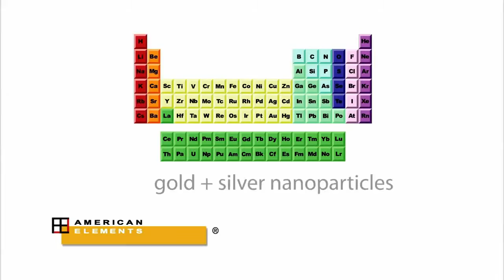PBS Nova DOCUMENTARIES S38E10 Making Stuff Smaller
documentaries - documentaries   serial killer   hitman   richard kuklinski the iceman)   documentary.

bbc documentary 2015 || how you really make decisions - bbc science documentaries.
benjamin franklin documents on abolishing slavery.. benjamin franklin documental.
benjamin franklin documentaire.

documentales.

documentaries history channel. documentary the french revolution - history channel documentary hd.
documentaries 2015.